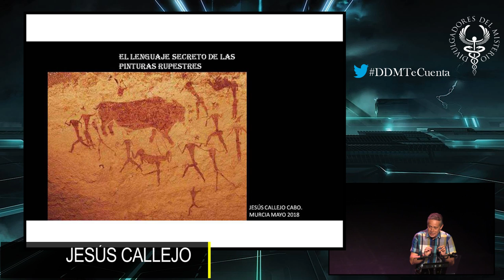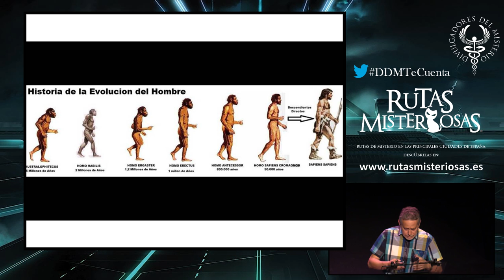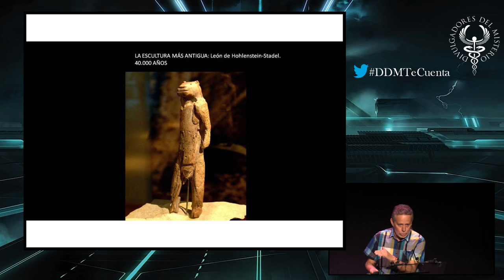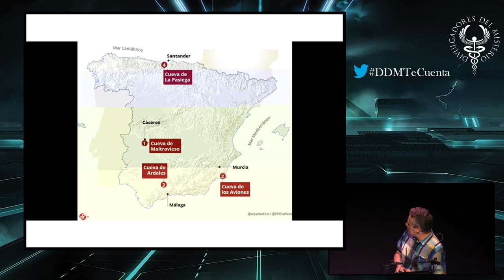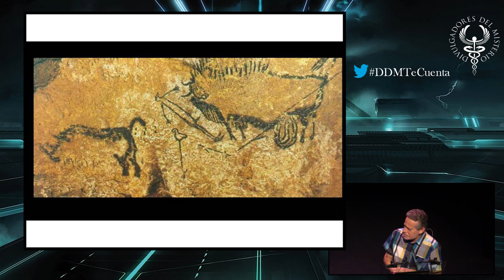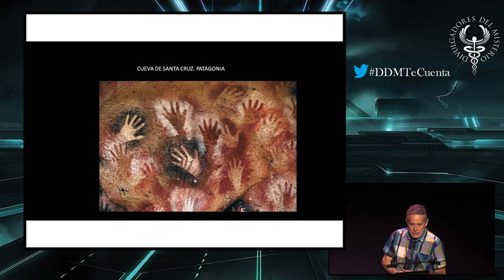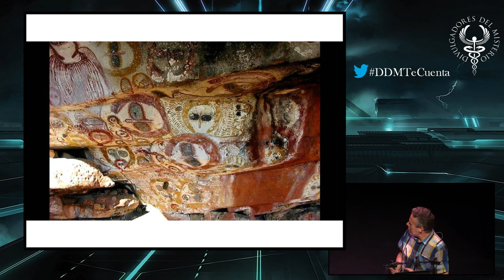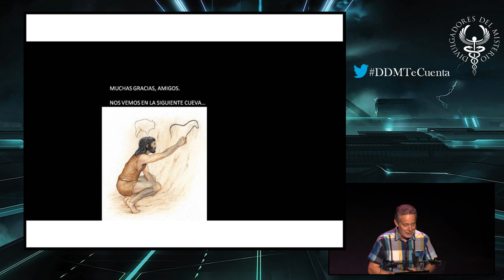✍️✍️EL LENGUAJE SECRETO DE LAS PINTURAS RUPESTRES por JESÚS CALLEJO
El lenguaje secreto de las pinturas rupestres por Jesús Callejo - VIDEO

iniciativa que promueve el conocimiento y difusión de enigmas y misterios, todo ello con fines solidarios y que se celebro los días 5 y 6 de mayo en el Teatro Circo organizada por la Asociación Grupo Operativo de Investigaciones Sobrenaturales